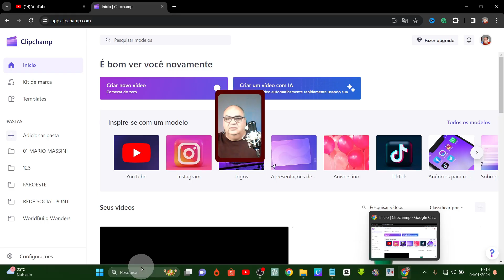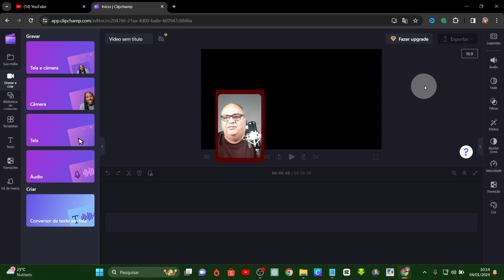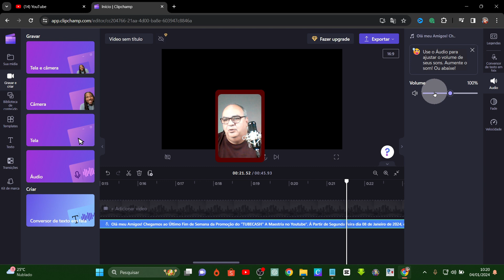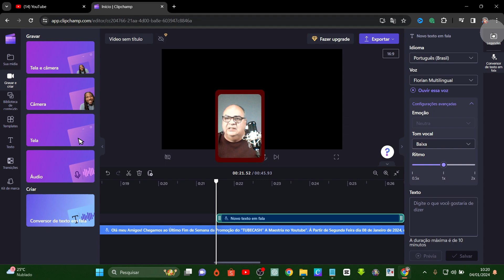CLIPCHAMP ATUALIZA VOZES NEURAIS DE ALTA QUALIDADE e GRATUITA!!!!